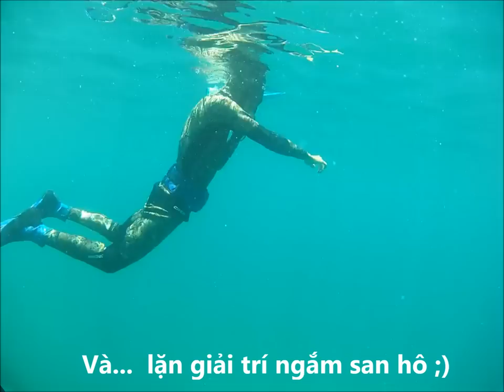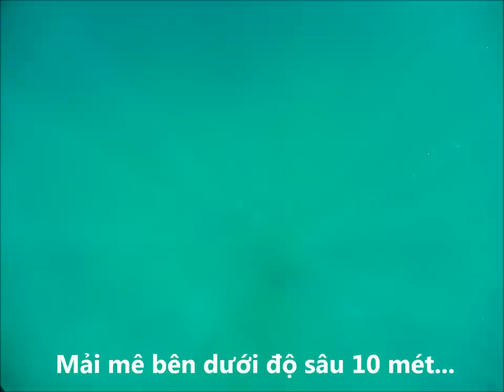Lớp học Lặn tự do - Phần ngoài biển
VietDivers' freediving course - Open water sessions

Credits:
- (CC) Audio track: "Rainbow for Alice Dark Rider" in album "AeroTrimmer" by Dark Rider